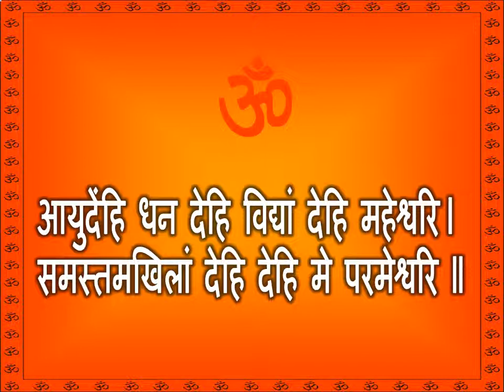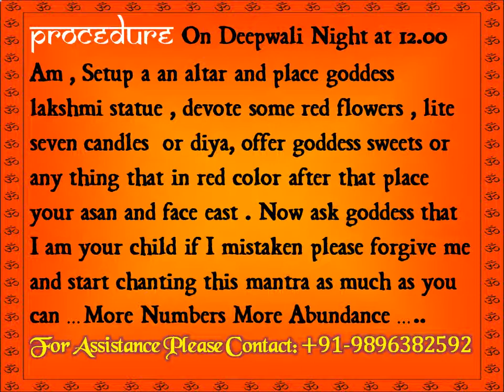Abundance Wealth Mantra - Goddess Lakshmi Wealth Mantra for Business